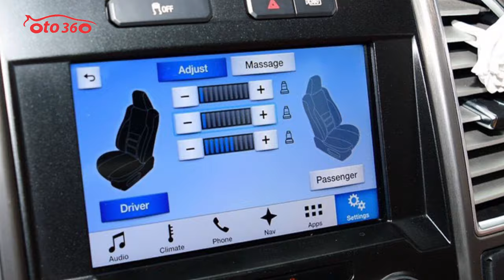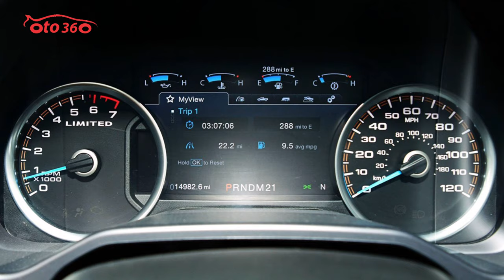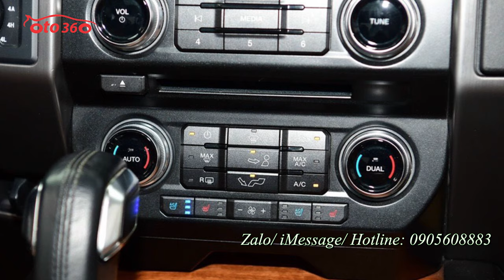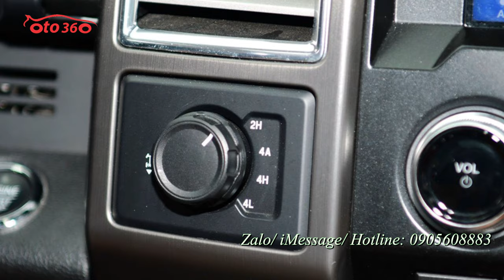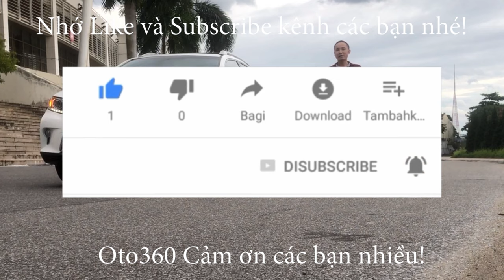Vua của các loại xe bán tải là đây Ford F150 Limited 2016 rất mới, chỉ mới lăn bánh được 14000 mile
Có thể nói Ford F-150 Limited là vua của các dòng xe bán tải, đứng sau Ford F-450 với Ngoại hình tổng thể của xe vẫn giữ nguyên kiểu thiết kế đồ sộ, góc cạnh, vuông vắn truyền thống của mình. Mặt trước của F-150 Limited 2016 nhìn trông khá dữ dằn bởi một lưới tản nhiệt lớn với các thanh kim loại bản to nằm ngang rất vững chắc, chính giữu là logo Ford. Hai đèn pha trước có thiết kế lớn, tích hợp đèn LED hiện đại.
Sự khác biệt ở mặt ngoại thất của phiên bản này chính là phía bên trên nắp capo nổi bật với dòng chữ Limited được gắn nổi. Phiên bản Limited cũng sở hữu nhiều chi tiết ngoại thất làm từ vật liệu nhôm mạ chrome sáng như tay nắm cửa, chụp ống xả, viền gương, ... giúp tăng phần sang trọng cho xe.
Mặt sau của thùng xe khác biệt so với phiên bản thường nhờ vào một thanh nhôm khá lớn ốp ở cửa thùng với dòng chữ Limited dập chìm. Mâm xe 6 chấu làm từ hợp kim có kích thước 22 inch. Logo F-150 Limited được gắn tại một số vị trí của xe. Nội thất của xe được bọc da với những đường chỉ may tinh tế, gỗ ốp cao cấp, logo F-150 Limited xuất hiện khá nhiều bên trong nội thất của xe. Hàng ghế trước trên phiên bản giới hạn này có khả massage, sấy, làm mát ghế và điều chỉnh 10 hướng khác nhau.
Những trang bị công nghệ hiện đại bên trong cabin chính là điểm khác biệt của F-150 Limited 2016 so với các mẫu xe bán tải khác. Nhìn vào đây ít người có thể nghĩ nó là một chiếc xe bán tải bởi hàng loạt những trang bị hiện đại đều xuất hiện như màn hình đa phương tiện lớn, hệ thống âm thanh đến từ Sony, hệ thống giải trí SYNC 3, phanh khoảng cách, cảnh báo chệch làn, bậc cửa điện…
Ford F-150 Limited 2016 sử dụng động cơ Ecoboost V6 3.5L sản sinh công suất tối đa 365 mã lực, mô-men xoắn cực đại 570 Nm, kết hợp cùng hộp số tự động 6 cấp.
Trên màn hình mà quý vị và các bạn đang xem là một chiếc xe Ford F-150 Limited, chiếc xe được sản xuất năm 2016 sở hữu ngoại thất màu xanh và nội thất màu nâu. Chiếc xe được nhập khẩu trực tiếp và nguyên chiếc tại Mỹ. xe đã lăn bánh được 14.000 Mile